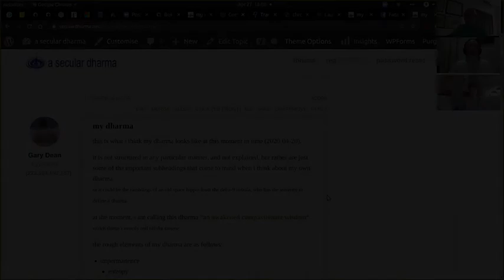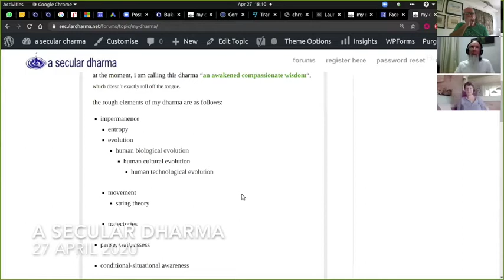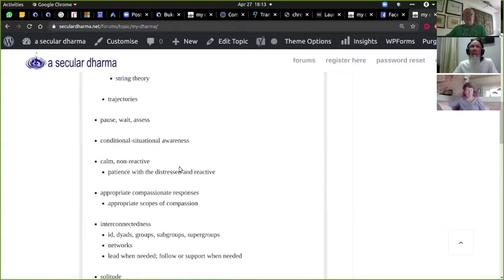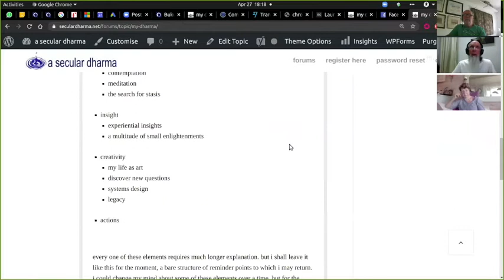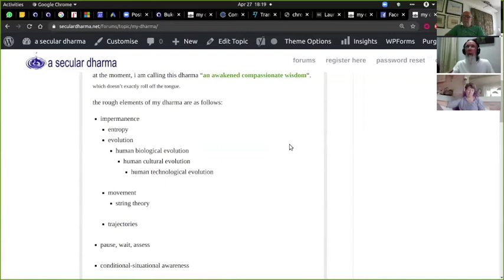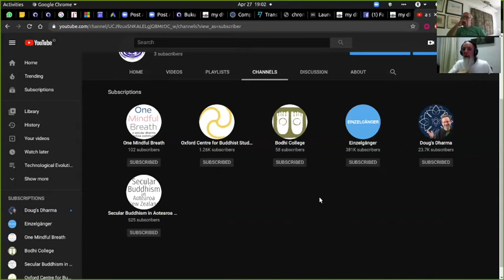06 "The" dharma vs "My" dharma: An Awakened compassionate wisdom | a secular dharma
*This video has good quality close-caption subtitles.
*Try speeding up this video 1.25x.

"The" dharma vs "My" dharma

An Awakened compassionate wisdom

this is what i think my dharma looks like at this moment in time (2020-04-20).

it is not structured in any particular manner, and not explained, but rather are just some of the important subheadings that come to mind when i think about my own dharma.
or it could be the ramblings of an old space hippie from the delta-9 nebula, who has the temerity to define a dharma.